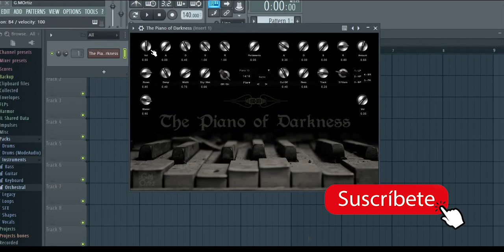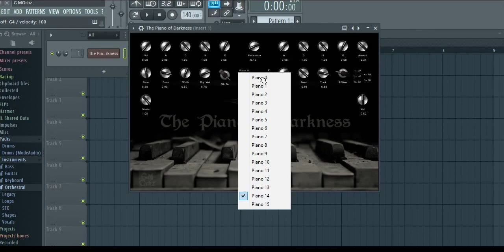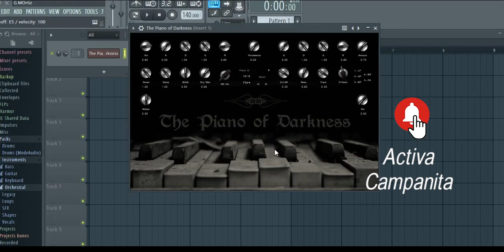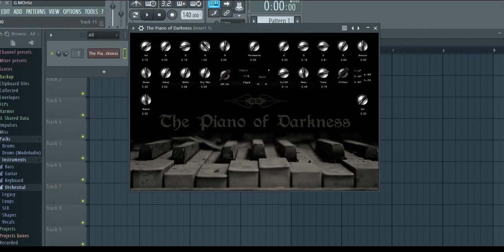The Piano of Darkness VST plugin Halloween 2023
16 samples de pianos para sonidos oscuros y tetricos, agudos y graves, sonidos para tus producciones en este Halloween 2023, usalo para Dark Trap, Electronica, LoFi y otros generos.
Para windows x32 y x64 bits

16 piano samples for dark and gloomy sounds, high and low, sounds for your productions this Halloween 2023, use it for Dark Trap, Electronica, LoFi and other genres.
For windows x32 and x64 bits